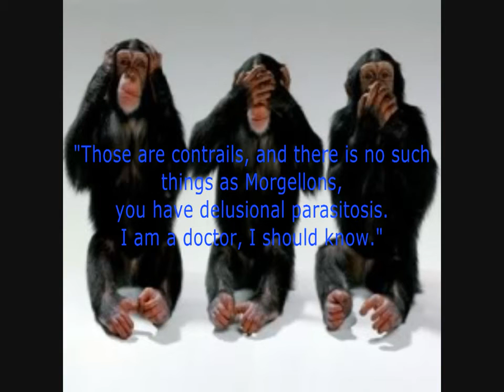Desperately Seeking Samples, Of Morgellons